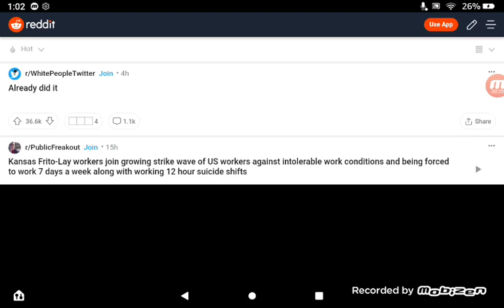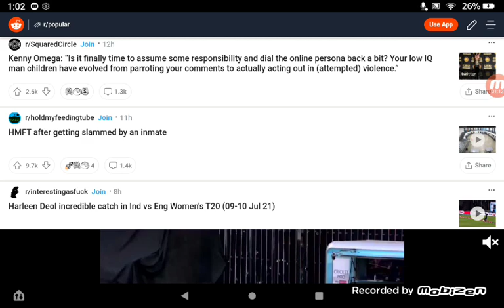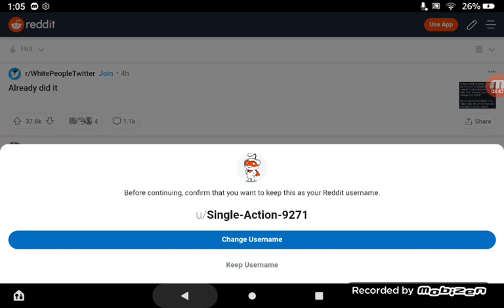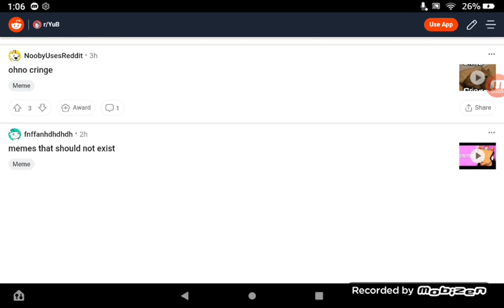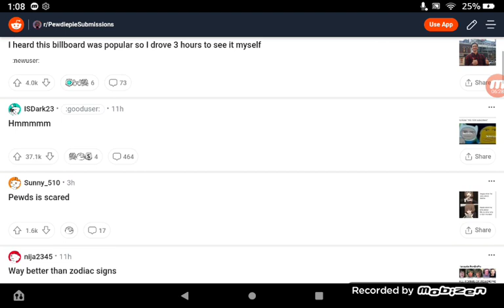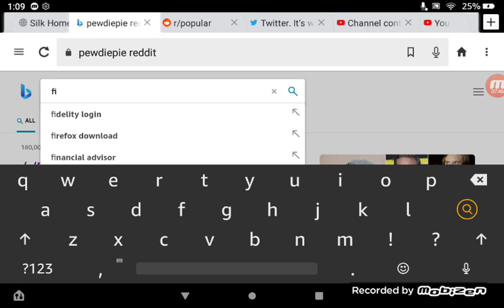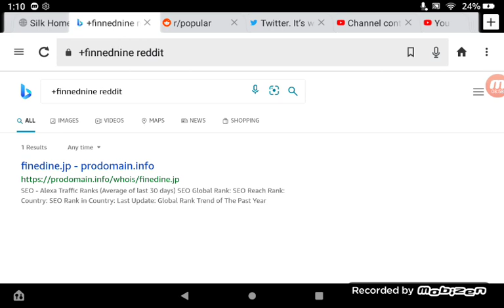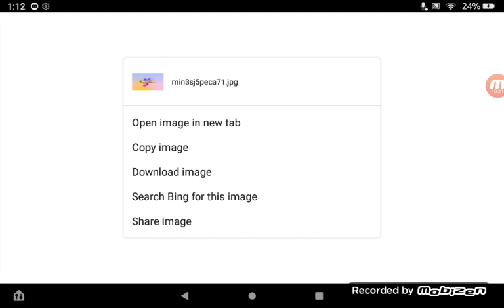Am I just parson hating YUBREDDET or what. CHECKIN the Ninereddits